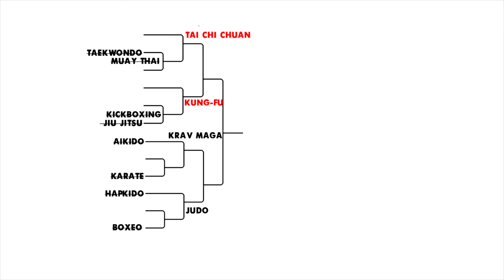Tai Chi Chuan vs Kung-fu - Torneo ¿Cuál es el mejor arte marcial del mundo? 1° Semifinal Batalla 1/2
Cuál es el mejor arte marcial del mundo Taekwondo vs Muay Thai
Taekwondo vs Muay Thai - Torneo ¿Cuál es el mejor arte marcial del mundo? Ronda A Batalla 1/4

Kickboxing vs Jiu Jitsu- Torneo ¿Cuál es el mejor arte marcial del mundo? Ronda A Batalla 2/4

Krav Maga vs Karate- Torneo ¿Cuál es el mejor arte marcial del mundo? Ronda A Batalla 3/4

Judo vs Boxeo- Torneo ¿Cuál es el mejor arte marcial del mundo? Ronda A Batalla 4/4

Tai Chi Chuan vs Muay Thai - Torneo ¿Cuál es el mejor arte marcial del mundo? Ronda B Batalla 1/4

Kickboxing vs Kung-fu - Torneo ¿Cuál es el mejor arte marcial del mundo? Ronda B Batalla 2/4

Krav Maga vs Aikido - Torneo ¿Cuál es el mejor arte marcial del mundo? Ronda B Batalla 3/4

Hapkido vs Judo - Torneo ¿Cuál es el mejor arte marcial del mundo? Ronda B Batalla 4/4

Puedes ayudar a el canal Dietas Gym y Salud!
 NFTs.
Te dejamos nuestra colección.

Dale click al Hashtag
Salud humana, un tema muy interesante. El cuerpo humano es algo extraordinario. A pesar de todas las maravillas de la naturaleza y la evolución, se puede decir con certeza que  es milagroso en todos los sentidos.